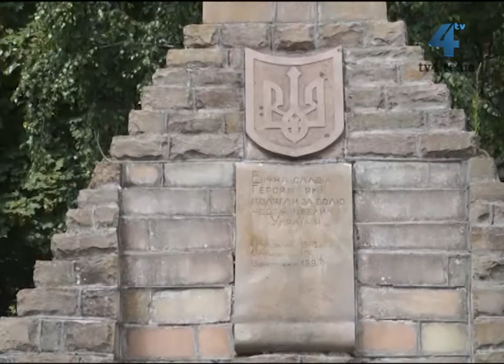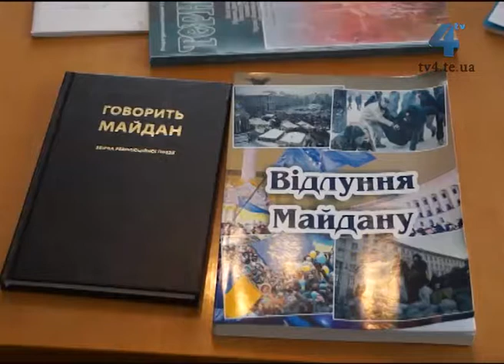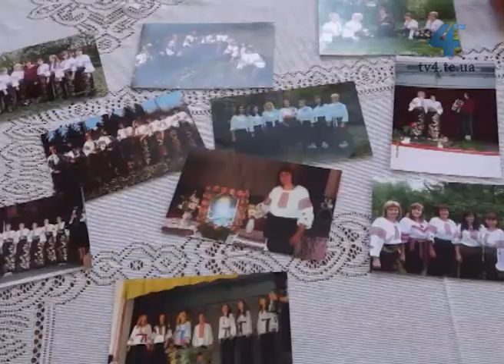Сільський календар, 20 липня 2015